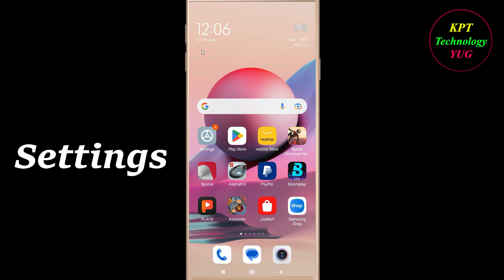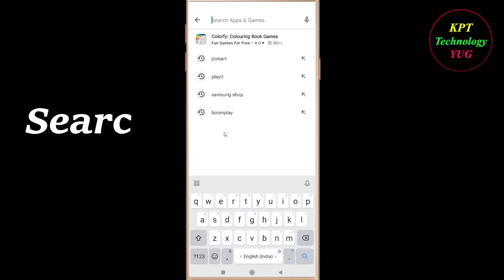How to Fix Assassin App Keeps Stopping Error Android & Ios | Apps Keeps Stopping Problem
In this video, i will show you how to fix / Solve Assassin  Keeps Stopping Problem in Android & Ios Mobile. If you are facing same problem in your mobile then it will help you to get rid of this error.